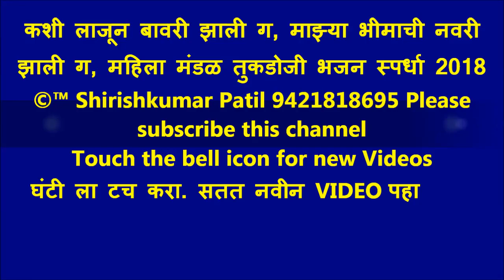कशी लाजून बावरी झाली ग, माझ्या भीमाची नवरी झाली ग, Bhimgeet महिला मंडळ तुकडोजी भजन स्पर्धा 2018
Touch the bell icon for new Videos.घंटी ला टच करा. सतत नवीन VIDEO पहा.
कशी लाजून बावरी झाली ग, माझ्या भीमाची नवरी झाली ग, महिला मंडळ तुकडोजी भजन स्पर्धा 2018.